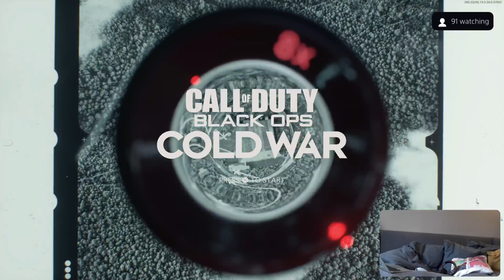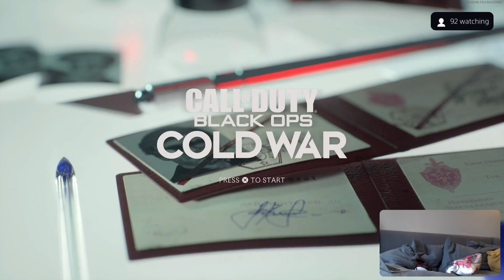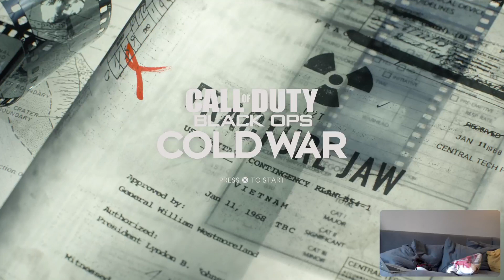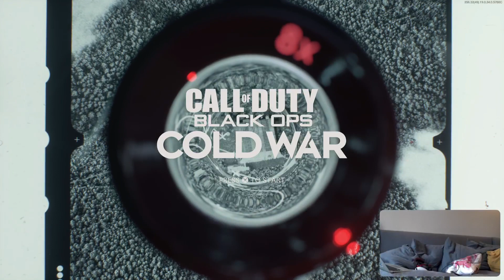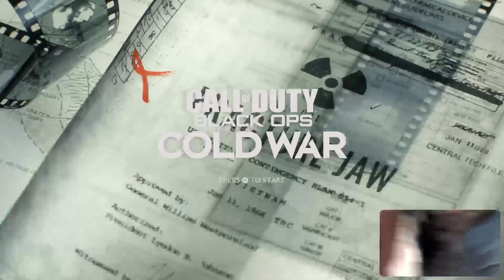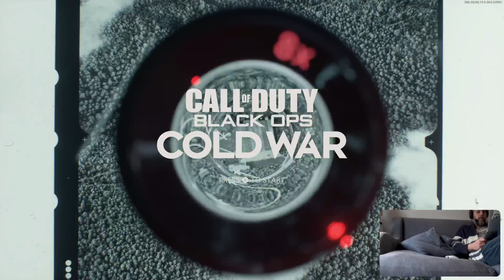Big Boy Returns?